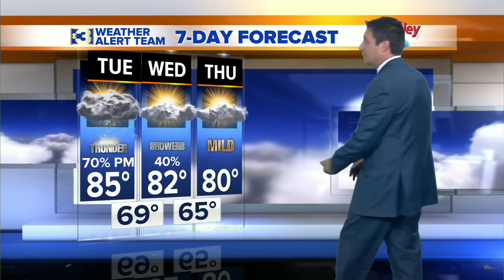Weather Forecast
Web Weather